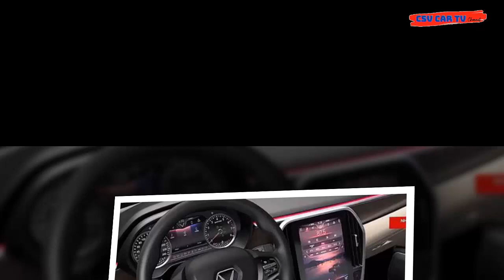Vinfast Fadil giá còn bao nhiêu lúc này ?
VinFast Fadil trang bị động cơ 1.4L 4 xi-lanh thẳng hàng với công suất 98 mã lực tại 6.200 vòng/phút và mô-men xoắn 128 Nm tại 4.400 vòng/phút. Hộp số tự động vô cấp CVT, không có số sàn. Hệ dẫn động cầu trước với hệ thống treo trước MacPherson, hệ thống treo sau kiểu dầm xoắn.

Talking about car insurance companies, online car insurance and auto insurance quote:
- Luxury cars

ĐẶC BIỆT LƯU Ý:
- CSV Car TV rất thiện chỉ giải quyết và mong có sự liên kết tốt nhất cũng như đem đến kết quả tốt nhất. Khi CSV Car TV biết sai điều chắc chắn là xin sửa lỗi, rất cảm ơn !